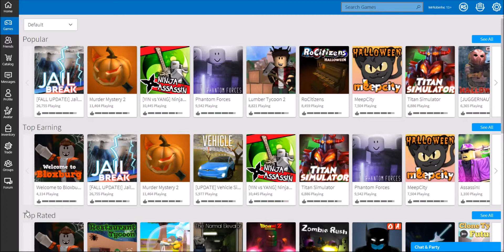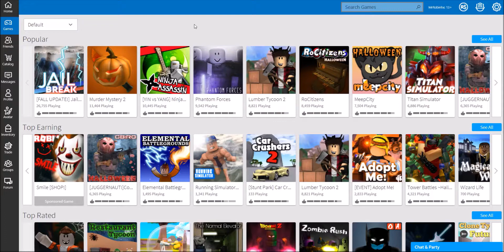Roblox #4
Jeg skal gjøre et forsøk på extreme level på Flood Escape.